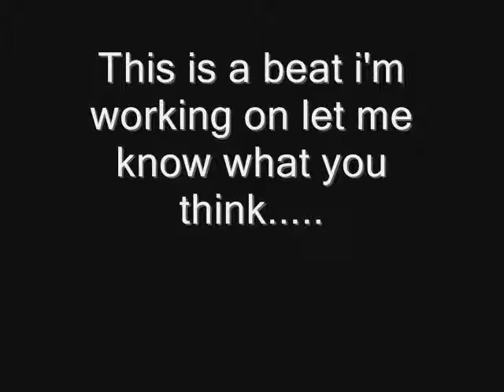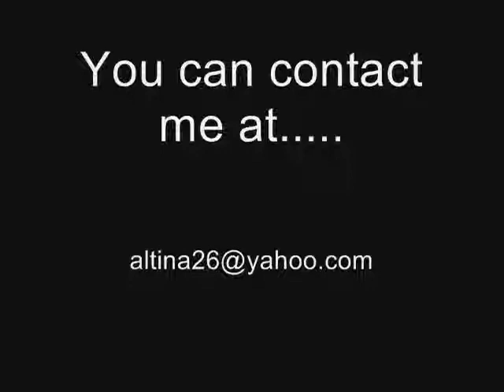[fl studio] { hip hop slow jam } beat (altina silverson)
produced by Altina Silverson
still in the process of learning
I will be posting new beats every week...